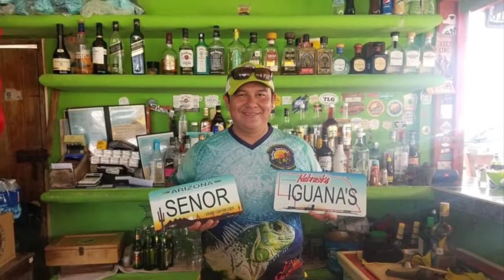“Sunday Funday” with Expats in Cozumel Mexico!!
Some of the Expat Community in Cozumel Mexico met up for “Sunday Funday at Señor Iguanas Cozumel.

The restsurant/bar is located on the East side of beautiful Cozumel.  A.K.A. The wild side of the Island.